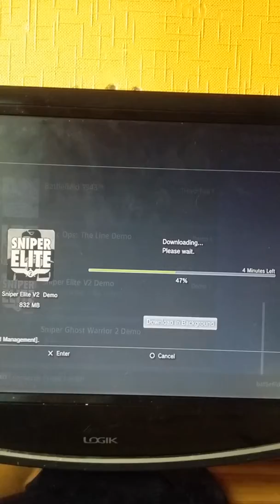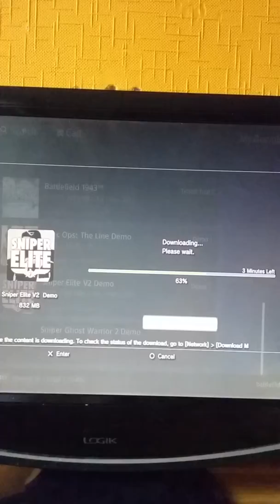elite sniper v2 ps3 game dowonload ps3 playstation3 store